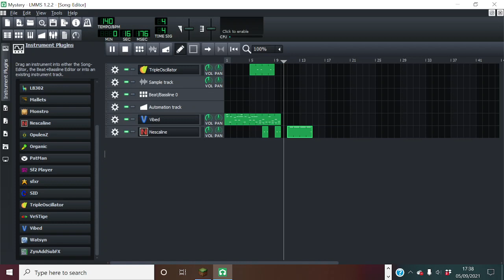Doctors music (WARNING, VERY HIGH PITCHED AT END)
I think someone died